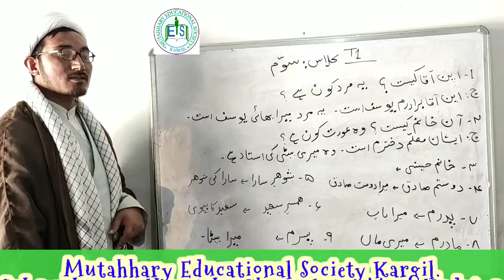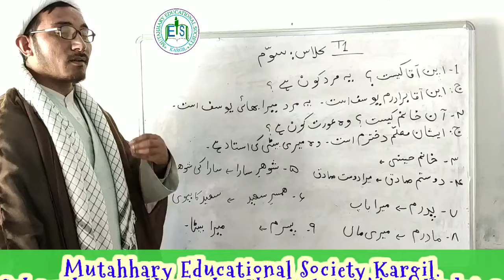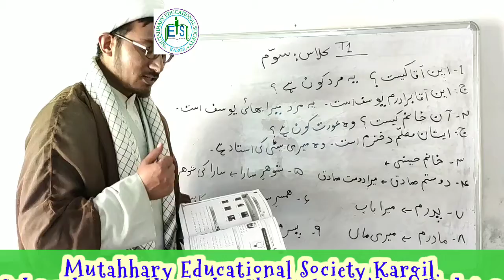5. Class 3rd Persian L-5